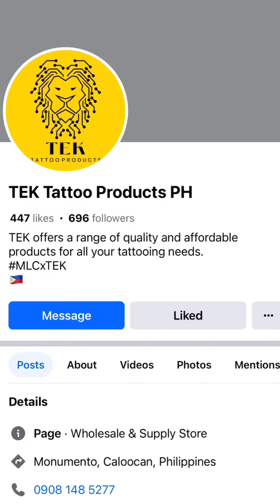Octopus tattoo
Talent without discipline is nothing

Happy Saturday po

Scar cover up tattoo

Boracay 16-18 be my next client
Taichung taiwan 9-14
Central district near train station

TEK TATTOO PRODUCTS

Salamat po

Who’s next

Thank you TEK
MLC tattoo supplies

Home service tattoo muna tayo
Be my next client

Mewo tattoo always on the go who's next 24/7 from north to south east west

TEK Tattoo Products PH